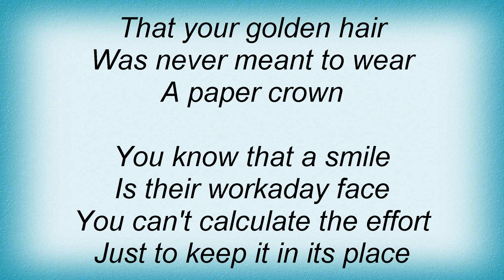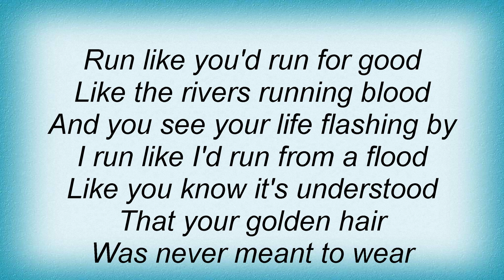Black - Paper Crown Lyrics